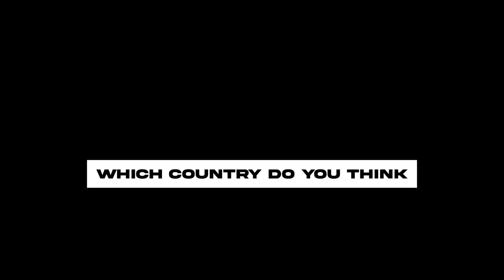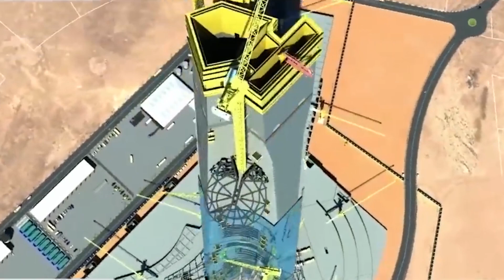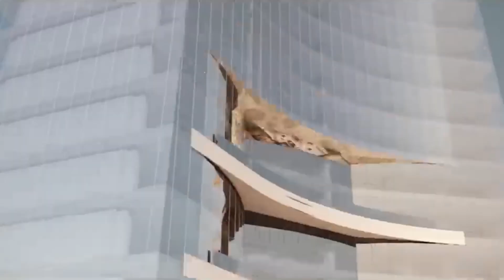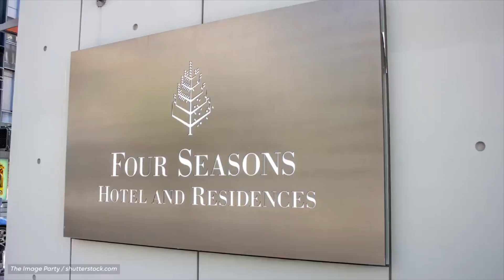Jeddah Tower: The $1.2 Billion Race to Sky's Limit - Beyond Burj Khalifa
Explore the fascinating story of Jeddah Tower, Saudi Arabia's ambitious project to construct the world's tallest building, surpassing Dubai's iconic Burj Khalifa.
In this video, we delve into the tower's conception, the challenges faced during its construction, and the intense rivalry with Dubai's architectural marvels.
Discover how Jeddah Tower aims to transform not just a skyline, but an entire city's global standing. With its luxury amenities, cutting-edge design, and strategic importance to Saudi Vision 2030, Jeddah Tower is more than a skyscraper - it's a symbol of national pride and a marker of future possibilities.
Join us on Luxury Planet as we track the evolving landscape of architectural wonders and debate what's next in the world of megastructures.

0:00 – Intro
0:24 – Overview
1:24 – Design & Constructing
2:49 – Recent Developments
4:45 – Impact & Future
6:44 – Jeddah Economic City